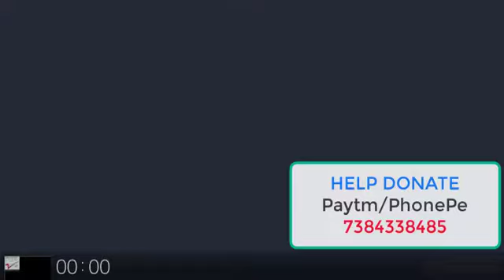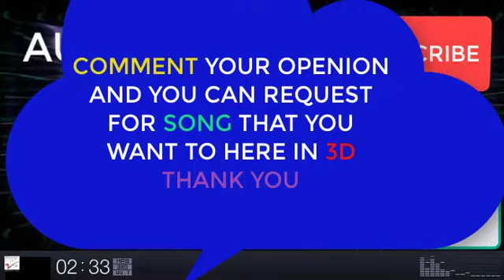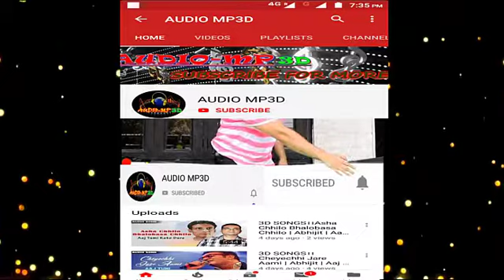3d songs।।Imran Khan - Hattrick X Yaygo Musalini (Official Music Video)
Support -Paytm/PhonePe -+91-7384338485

10/- 20/- 30/- 40/- 50/- as you wish to Donate Us.

Thanks.

The video is made for entertainment purposes only I Hope You Like And Enjoy This Video *DISCLAIMER: This Following  Disclaimer: I do not own all the material I am posting on My channel. If you are a copyright owner and want your work to be removed from My channel PLEASE contact at or leave a comment and I will remove your material right away.